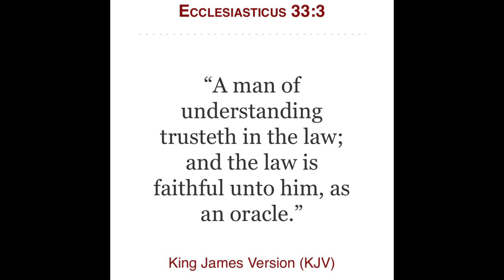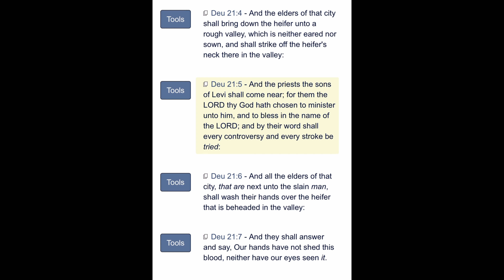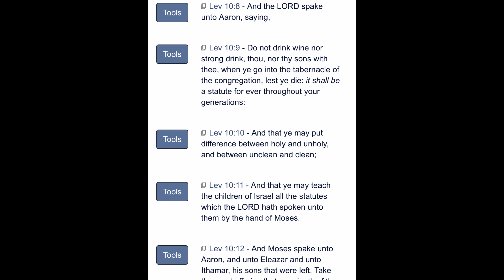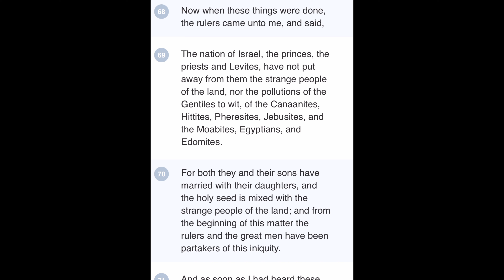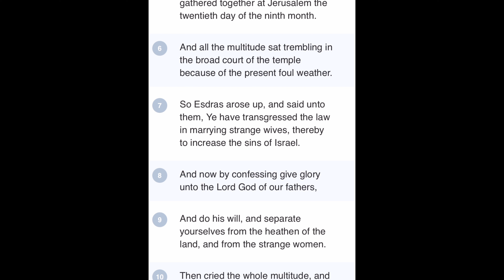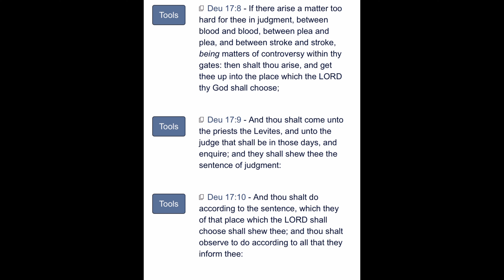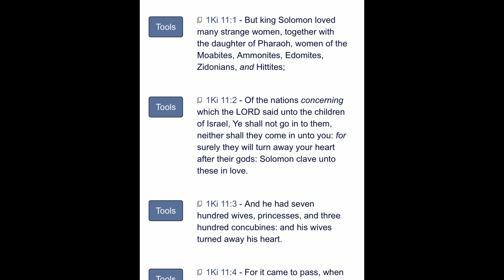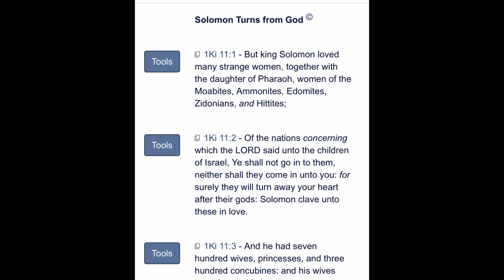Interracial Marriage: Is it a SIN?